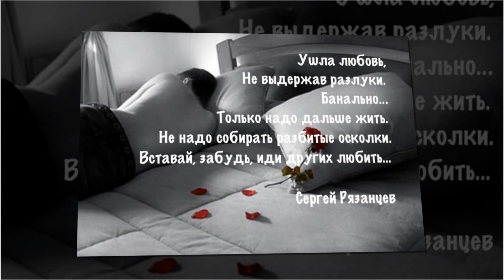Зови Не Зови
Не будет уж больше такого подарка,
  Что жизнь только раз дарит нам
  И память всё чаще о юности яркой
  Волнует меня по ночам.

  Ищи не ищи, - не найдёшь к ней дороги,
  Сквозь мглу ничего не видать:
  Давно её спят под снегами пороги
  И в дверь бесполезно стучать.